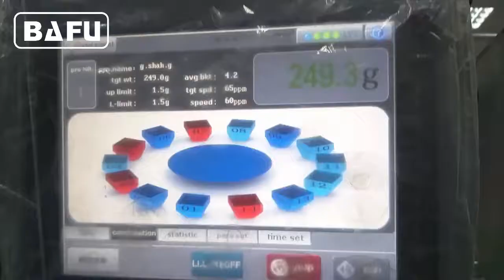Confezionatrice doypack, Confezionatrice verticale, Doypack Machine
Le saldatrici a riempimento verticale di livello economico, entry level, RL420 e RL520 offrono la massima flessibilità, con opzioni di aggiornamento per la produzione di un'ampia varietà di stili di borse, tra cui sigillo angolare e borse stile doypack. Ulteriori informazioni su:
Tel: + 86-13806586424